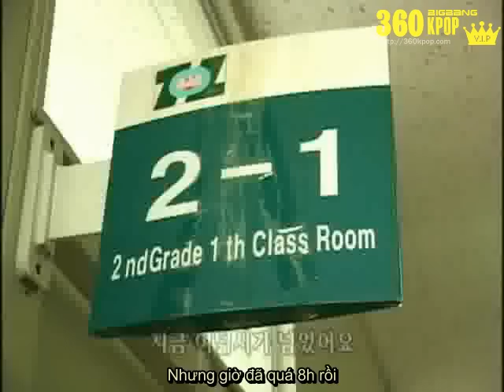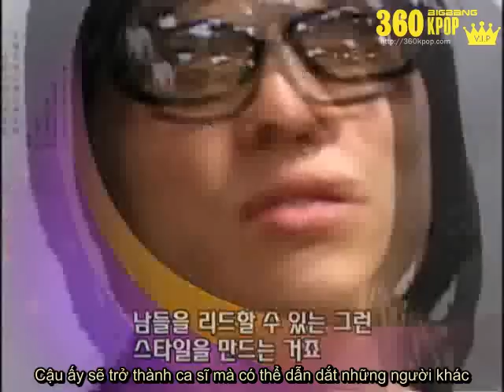[Vietsub] Big Bang - Documentary Ep 4 ~ Daesung's Story [2/3] [360kpop]